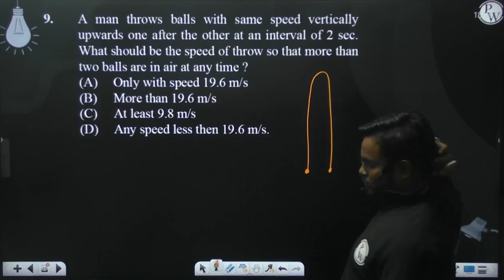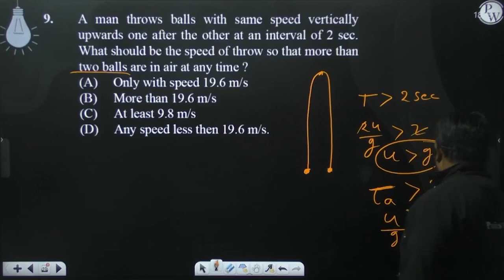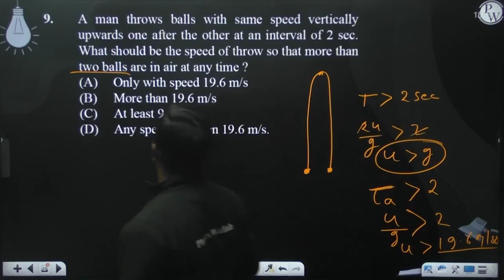A man throws balls with same speed vertically upwards one after the other at an interval of 2 se....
A man throws balls with same speed vertically upwards one after the other at an interval of 2 sec. What should be the speed of throw so that more than two balls are in air at any time ?